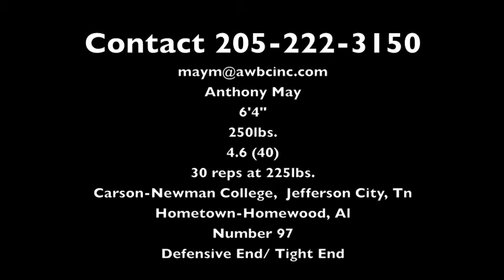Anthony May Defensive End Carson-Newman College Updated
Anthony May #97 Carson Newman College Defensive End